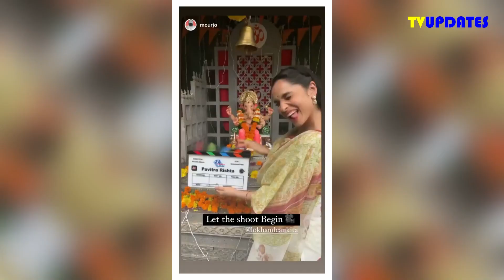Shaheer Sheikh And Ankita Lokhande Starts Pavitra Rishta Shooting For New Season ,Fan Missed Sushant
Shaheer Sheikh And Ankita Lokhande Starts Pavitra Rishta Shooting For New Season ,Fan Missed Sushant Singh Rajput !